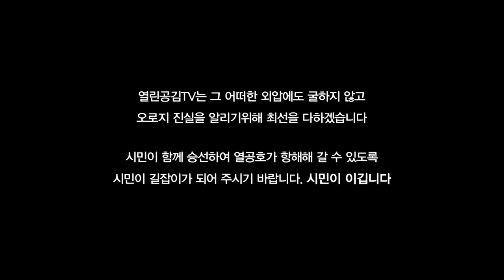[단독보도] 윤대통령 공약, 장모 땅마다 철도역 생긴다?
◼ 열린공감TV 정기후원 및 변호사비 후원 계좌 : 국민은행 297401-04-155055